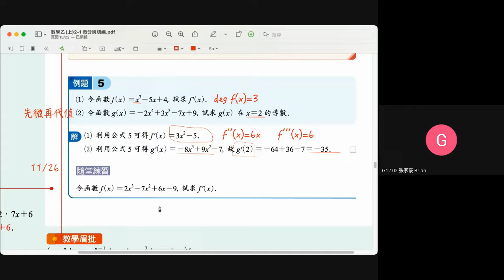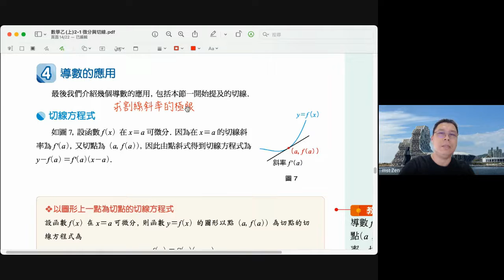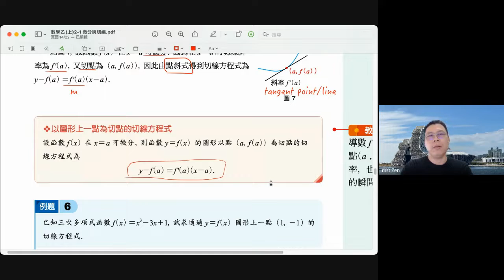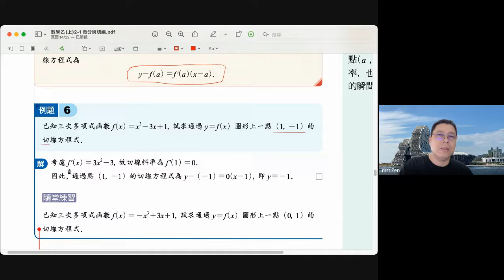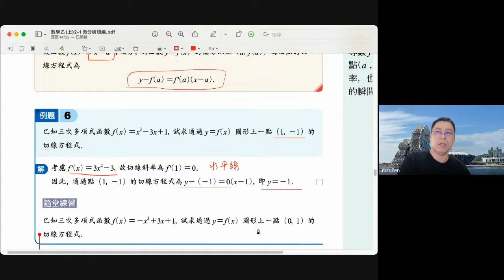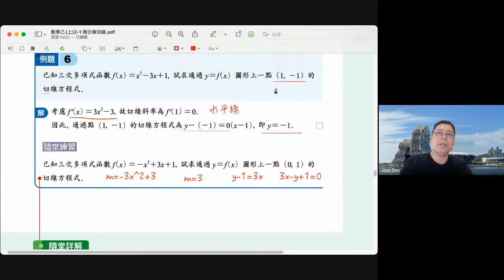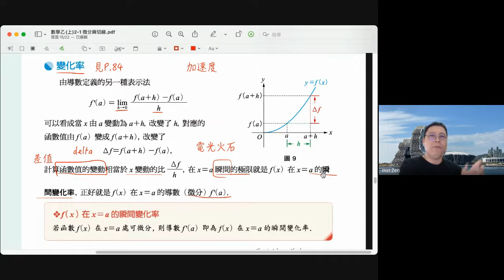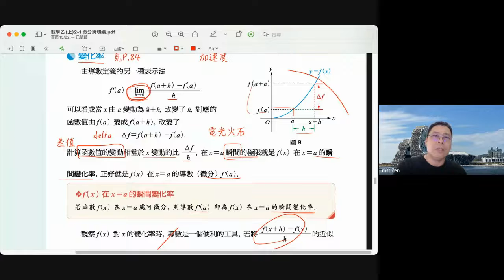20211126 G12 選修數乙上 P.91~92 例.6 導數的應用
20211126 G12 選修數乙上 P.91~92 例.6 導數的應用